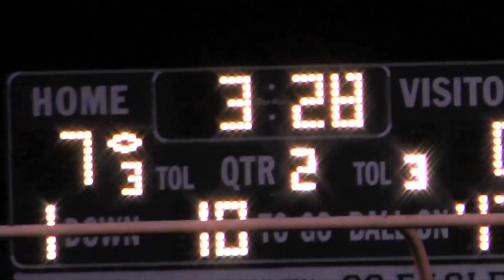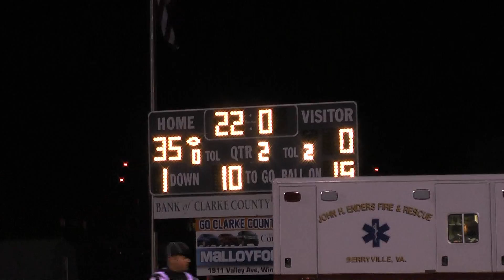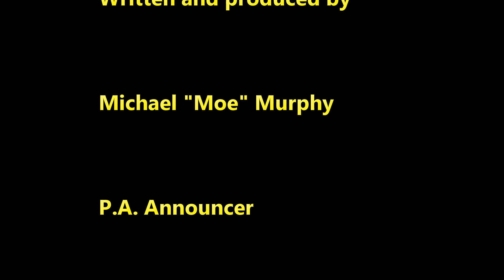Clarke County Sports Game of the Week 11 14 14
The Clarke County Eagles defeat the Nandua Warriors 44-0 in the VHSL AA East first round playoffs, at Wilbur M. Feltner Stadium in Berryville, VA. Highlights from the game and post game interviews with players Hunter Rogers, Julius Grant, and Sean McDonald and Coach Casey Childs. Produced by Shenandoah Tele-Productions.